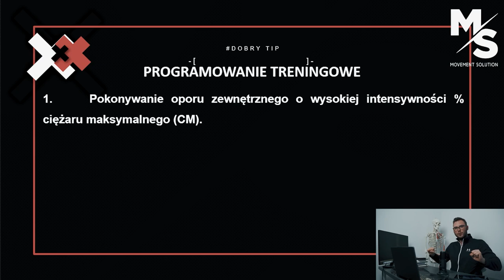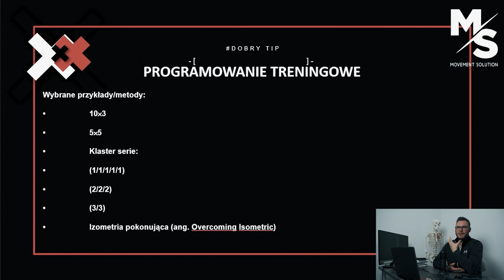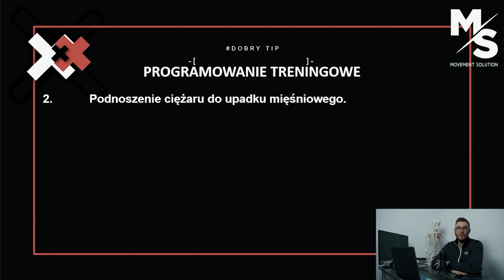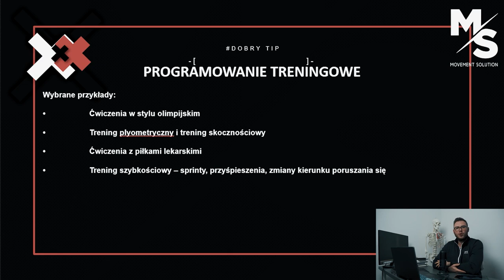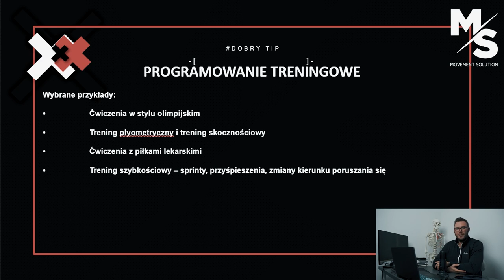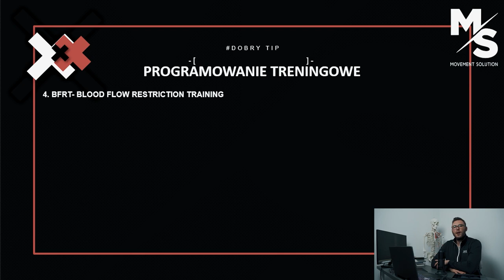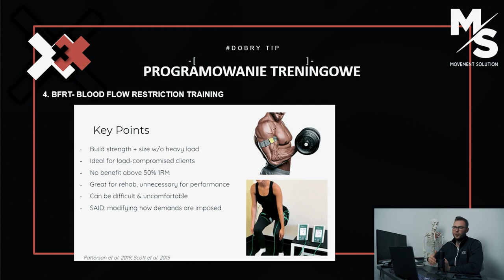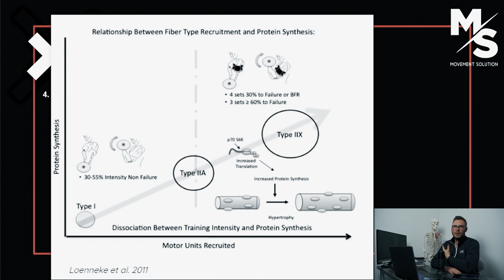WŁÓKNA IIX- 4 SPOSOBY BY ZWIĘKSZYĆ SIŁĘ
KSIĄŻKI!